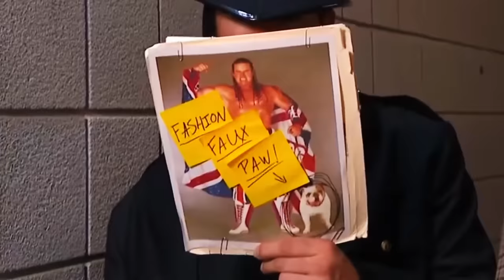Pirates of the Caribbean 2 Dead Mans Chest REACTION - Not sure this was better than the first one